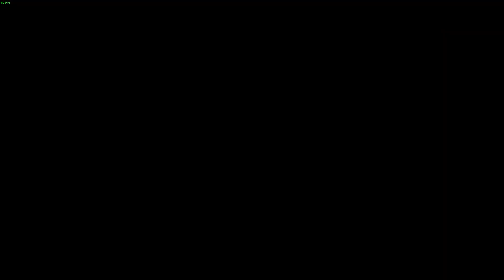Hitman: Blood Money - A Vintage Year - Speedrun - PRO/SA - 1:13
My newest PB!!! 1:13